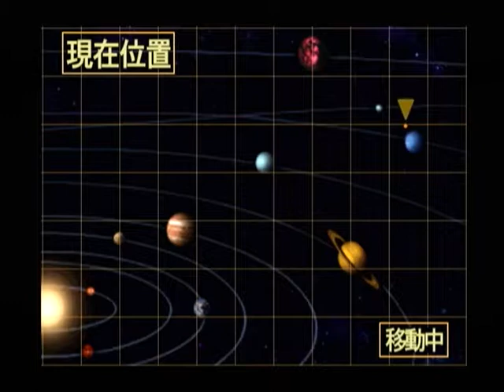【DC】スーパーロボット大戦α 初見プレイ Part７１ 第３４話 ～隠された殺意 前編 【スタートオンゲームズ】【スタゲー】【JAPAGE】